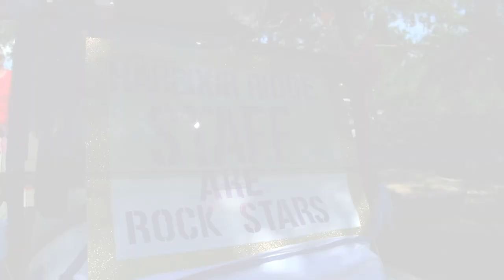Harbour Ridge Employee Appreciation Golf Cart Parade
The Harbour Ridge Membership Organized a Golf Cart parade to show their love and appreciation for the staff at the Club for all of their efforts during the pandemic.  222 Golf Carts for 2.6 miles practiced social distancing to show their support to their Harbour Ridge Family!